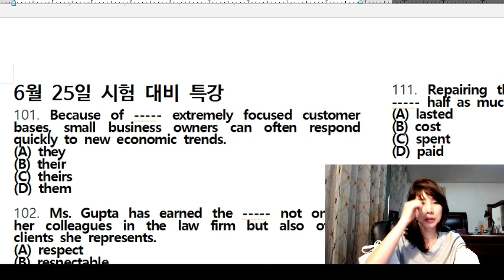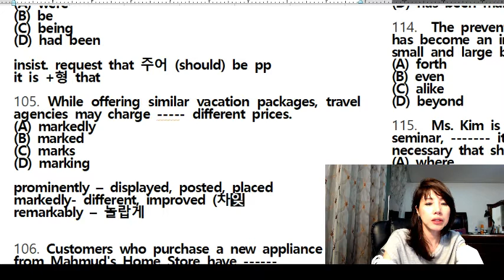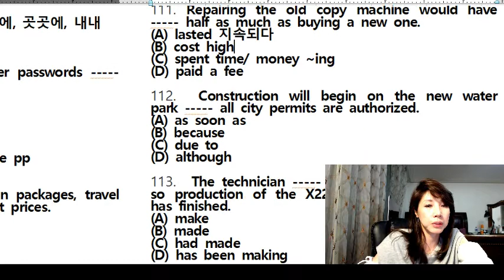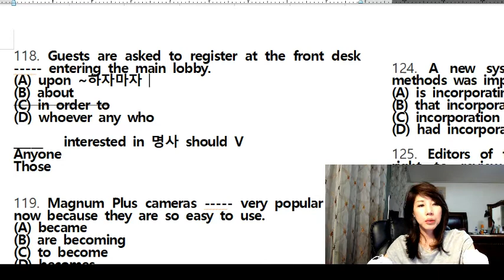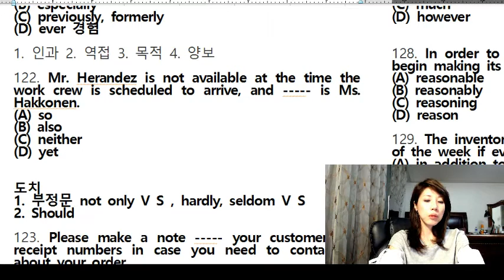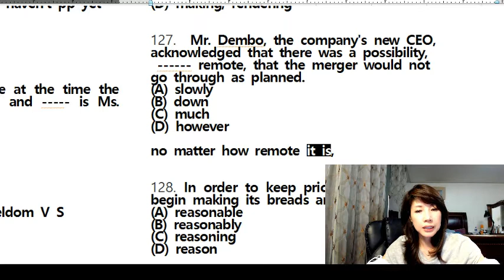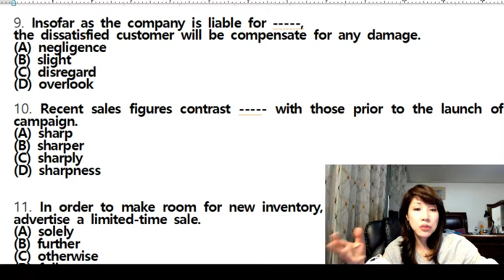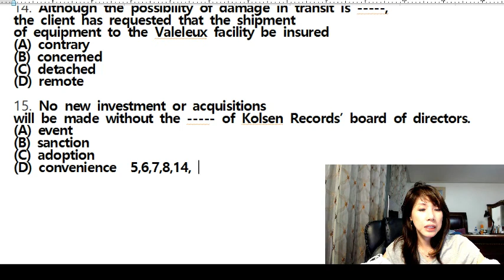[조수진 토익] 6월 25일 시험 대비 특강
신촌 빅데이터 토익, 원격 강의, 조수진 토익, 시험 대비 특강